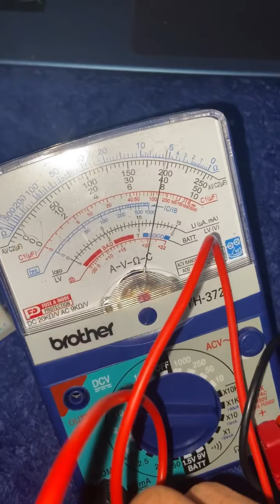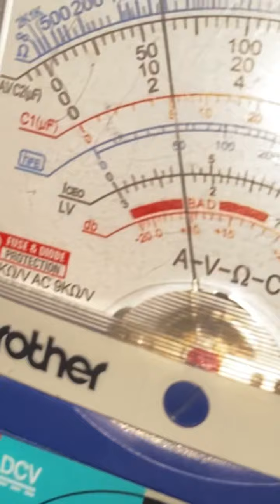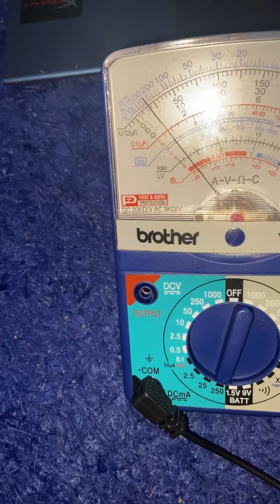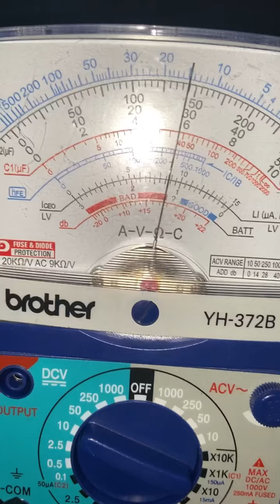EXP 2 SEMICONDUCTOR DEVICES